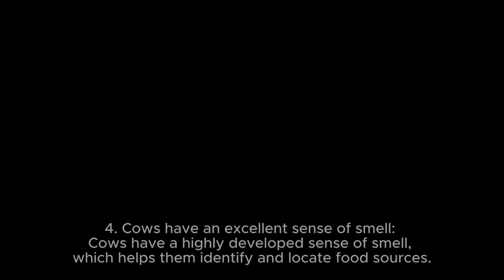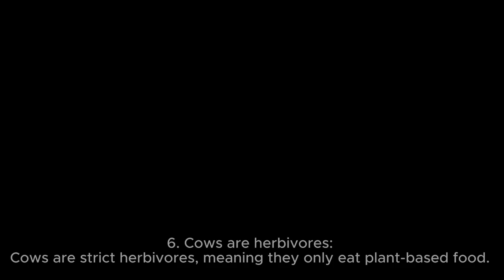7 Fun Cow Facts | You Won't Believe What Cows Can Do! Shocking Facts Revealed!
7 Fun Cow Facts | You Won't Believe What Cows Can Do! Shocking Facts Revealed!

1. Cows are friendly animals: Cows are social creatures and easily bond with humans. They often develop close relationships with their farmers or owners.
2. Cows can communicate: Cows can communicate with each other using various body language and vocalizations. They have specific ways of expressing happiness, anxiety, or danger to their herd members.
3. Cows have wide-angle vision: Cows have panoramic vision, allowing them to see almost 360 degrees without moving their heads. This helps them detect predators or other potential threats in their surroundings.
4. Cows have an excellent sense of smell: Cows have a highly developed sense of smell, which helps them identify and locate food sources. They can detect certain scents from long distances.
5. Cows have four-chambered stomachs: Cows have a unique digestive system with four compartments in their stomachs. This enables them to efficiently break down and extract nutrients from plant material, such as grass and hay.
6. Cows are herbivores: Cows are strict herbivores, meaning they only eat plant-based food. Their diet primarily consists of grass, hay, and other vegetation.
7. Cows have complex social structures: Cows live in social groups and establish hierarchies within their herds. They form strong bonds with their offspring and often display nurturing behaviors towards their young calves.